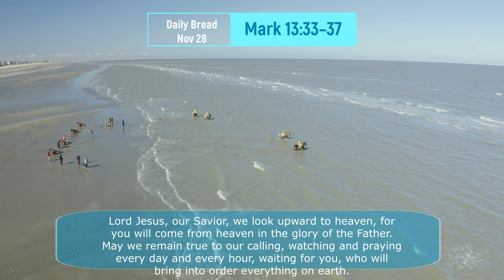Daily Bread: Nov 28 - Mark 13:33–37